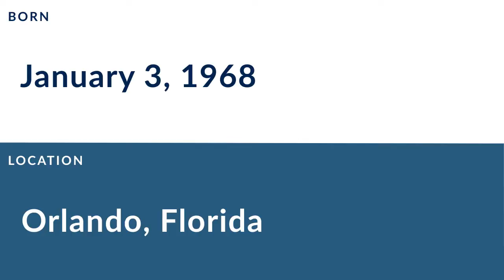Thomas Rayam: Football Guard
Thomas Rayam is a former professional football guard who played for 11 seasons from 1990 to 2002.

In college, Rayam played for the Alabama Crimson Tide in Tuscaloosa Alabama.

Professionally, Rayam played for the Washington Redskins, the Cincinnati Bengals, the Birmingham Barracudas, the Edmonton Eskimos, the Calgary Stampeders, and the Toronto Argonauts.

In 1998, he won the Grey Cup championship.